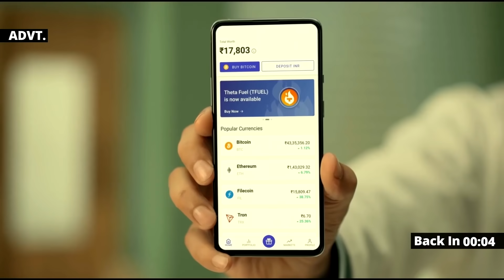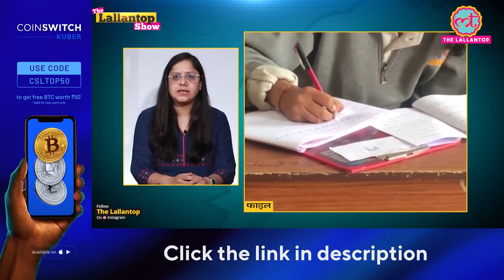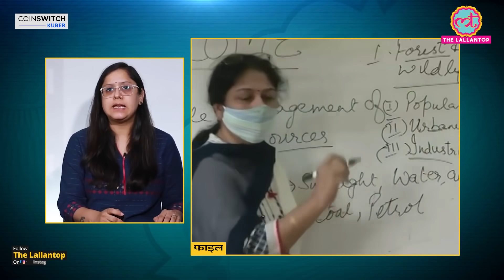Petrol Diesel और Edible oils के Prices नहीं घटाने के पीछे सरकार की मंशा क्या? The Lallantop show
Download the simplest Bitcoin app “Coinswitch Kuber” and trade.

The lallantop Show. 18 June 2021
Prices of petrol and diesel were hiked again on Friday, touching fresh record highs across the country.In some part of Rajasthan diesel prices has already touched 100 mark. On the other hand edible oil prices are soaring up. In this Episode, Prateeksha Pandey explains why edible oils prices and Petrol-diesel prices keep going up.